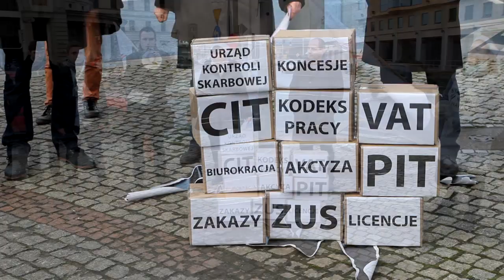Wolny Bazar - Wrocław (akcja "Na pomoc gospodarce!")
Jak co roku sekcja młodzieżowa KNP zorganizowała ogólnopolską akcję - "Wolny Bazar". Tym razem odbyła się ona w terminie 21 grudnia pod Dworcem Świebodzkim. Akcja ma na celu uświadomienie społeczeństwa o roli jaką dla gospodarki pełnią mali i średni przedsiębiorcy,oraz o tym alternatywie jaką stanowi dla nich Nowa Prawica i jej program. Uczestniczyli Piotr Dołęga KNP, Mariusz Pigłowski KNP, Przemysław Hankus (Libertarianie), Joanna Mitlaszewska, Jolanta Dumnicka, Andrzej Zajst, Wojciech Bielecki, Łukasz Czernicki, Henryk Nowakowski.